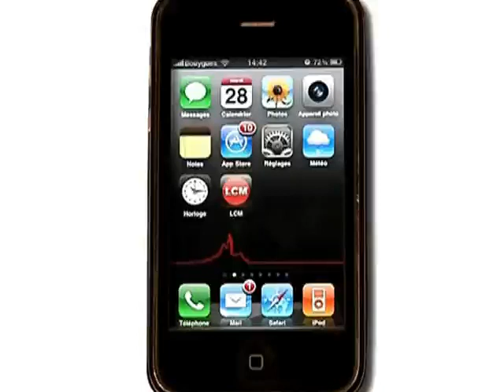Bienvenue aux nouveaux marins pompiers! (Marseille)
Direction la Pomme où 24 marins pompiers ont fait officiellement leur rentrée dans la profession.
DROITS RESERVES. Pour conserver ce reportage